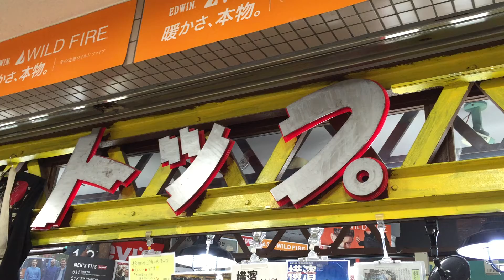横浜 ジーパンのトップ 春物入荷しております。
横浜 ジーパンのトップです。春物入荷しております。ご来店お待ちしております。